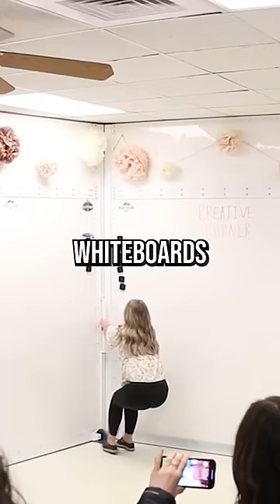New Option To Protect Kids in School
An Alabama school has installed whiteboards that double up as storm and active shooter shelters. The system, which costs $120,000 and is designed to fit 60 children or 20 adults when deployed, can withstand a .308 calibre rifle. When in use, the doors lock from the inside and there are no handles on the outside, with locks controlled by a teacher or administrator. The president of National School Safety and Security Services, Kenneth Trump, said schools should focus more on prevention and planning for likely security threats than on quick fixes and products.